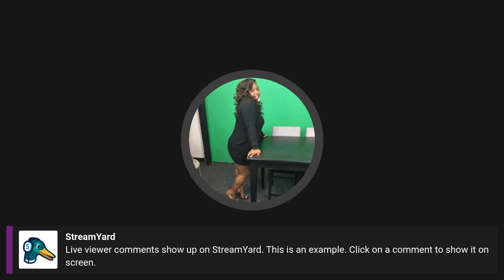THE TRUTH ABOUT THE MEMPHIS MAYOR & POLICE CHIEF;WHAT MEMPHIANS REALLY SAYING ABOUT THE CRIME